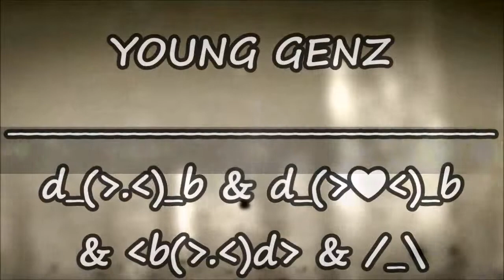Chris (snapz) Vargas | "Spit your game" -Notorious B.I.G | extras,ft. Rammie | SNAPZ PRODUCTIONS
"Spit your game" -Notorious B.I.G | Snapz, extras, and new member ft. Rammie| SNAPZ PRODUCTIONS

 Whats up everybody!!! hope you guyes enjoy this video, and great shout out for my extras, dancer and my filmer to make this happen on short notice. it turned out good, and for 6 hours up editing it made me feel good about myself on how much ive learned on directing and editing videos and music. again thanks for all the love and support all of you!!! thanks for my extras, my boy RAMMIE making it thru and do his thing!! my love of my life for filming it all. Remember to like and follow up my videos and my page D/o/T/u SNAPZ and again hope you all enjoy!!!
-YOUNG GENZ!!